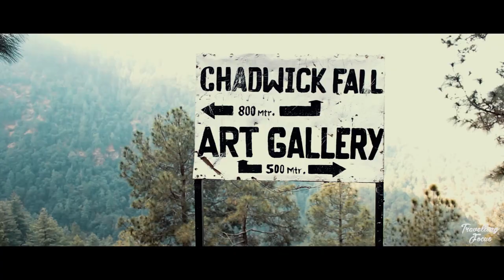Let's Go To Shoghi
This short film was shot in the documentary style to show a little less known town called Shoghi, 13 Kms short of Shimla. If you are one of those who loves nature & less human gatherings then this is the kind of place you would wanna be. We stayed there for 2 nights during the month of February 2018 & the weather was very pleasant & enjoyed every bit of our stay there.